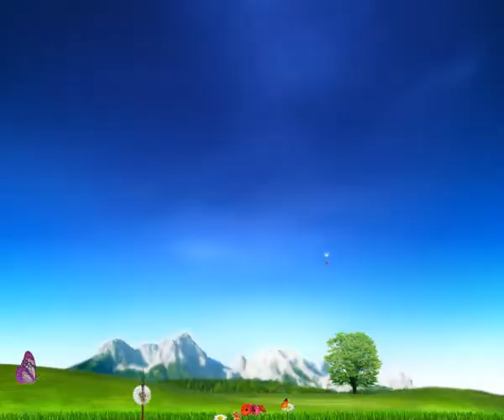Bhashyam 1 30